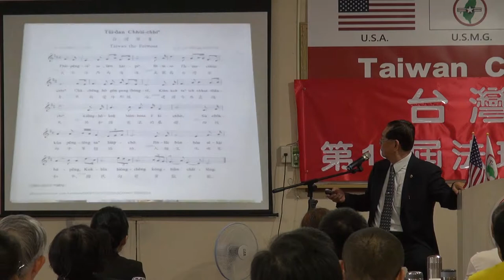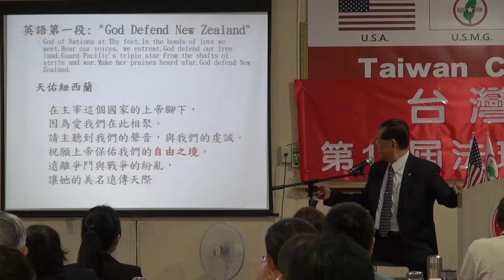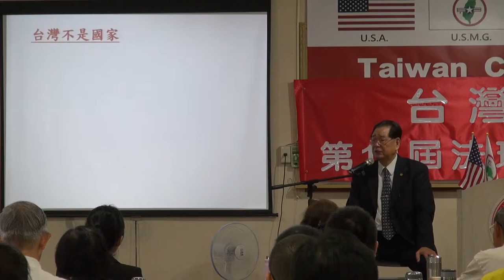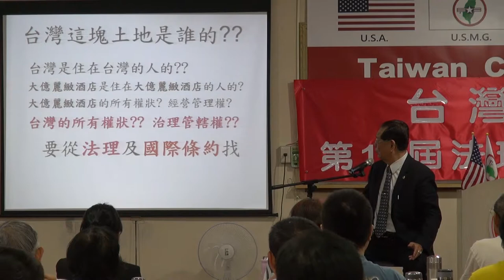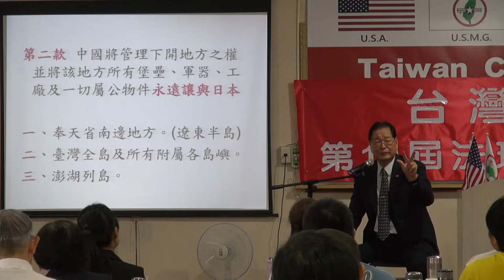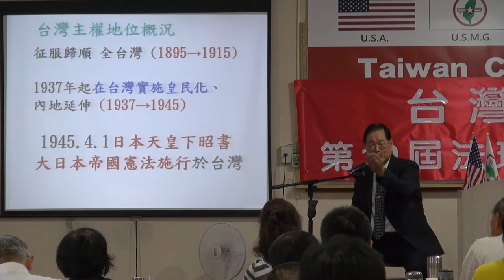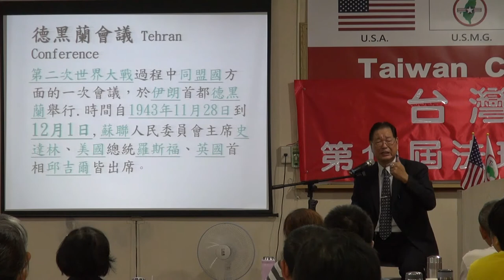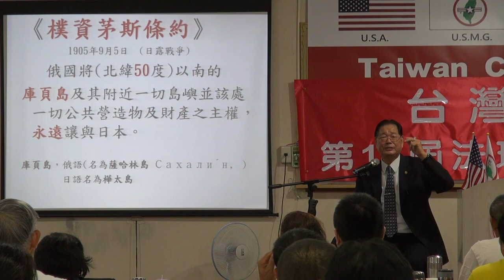131006-9b-目前台灣的實際國際地位-莊明雄-台灣(民)政府第19屆高級行政參議班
131006-9b-目前台灣的實際國際地位-莊明雄-台灣(民)政府第19屆高級行政參議班